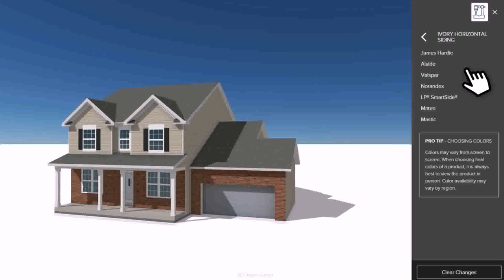Best Colour For Indian House